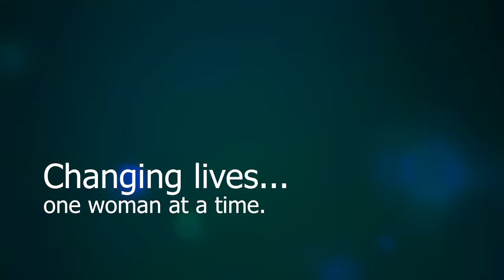Making Failure Your Friend